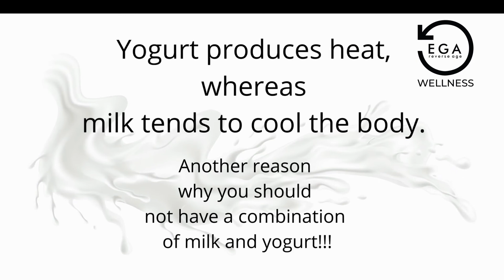10/10 Dr Kanika - Virya Viruddha (Incompatible Foods Series)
In this episode Dr Kanika talks about Virya Viruddha. Some food which are able to provide warmth or coolness inside our body. Having these foods at the same time can cause toxins in our system.